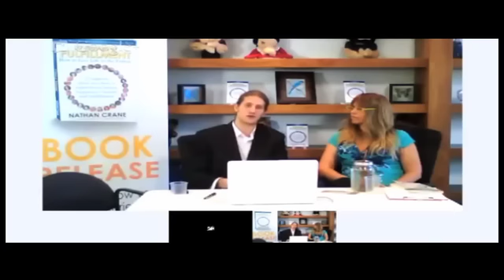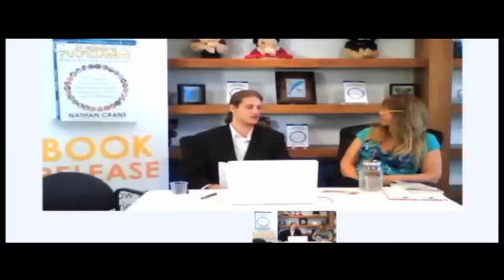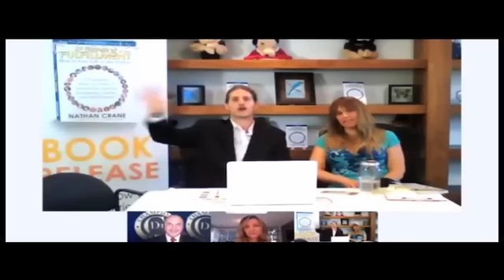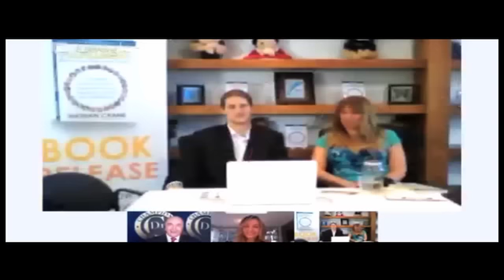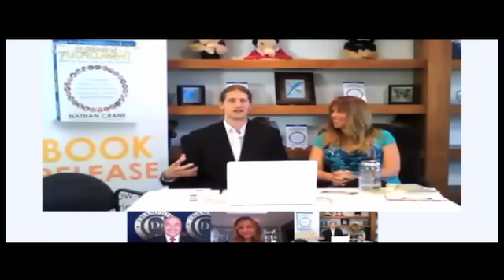27 Flavors of Fulfillment Webcast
Watch Dr C in this recent Webcast!